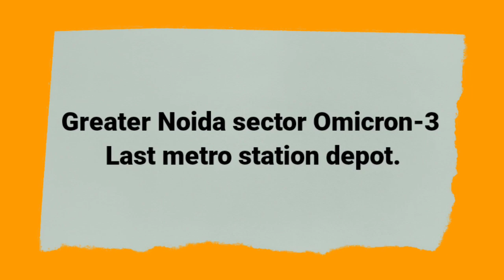Lucknow Supergiants Cricket Academy full information 🏏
Dosto iss video me aap ne Lsg cricket academy ki full details jani
||       Recent videos from Cricket class       ||

||                Highly recommendation               ||

Isg academy
Lsg cricket team
Lsg cricket academy
Lsg greater Noida academy
LSG cricket trial
Lucknow Supergiants Cricket Academy
Lsg cricket academy full information
Lsg cricket academy full details
Lucknow Supergiants team
Lucknow Supergiants Cricket Academy full addmission process
ipl lag
ipl teams academy
lsg academy kaise join kre
Cricket class